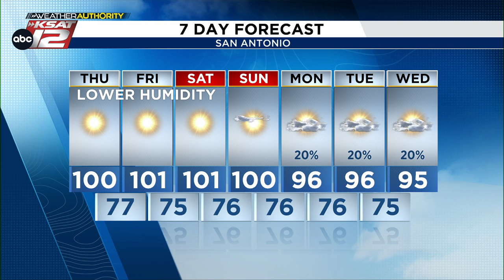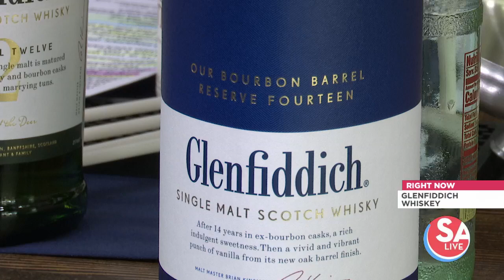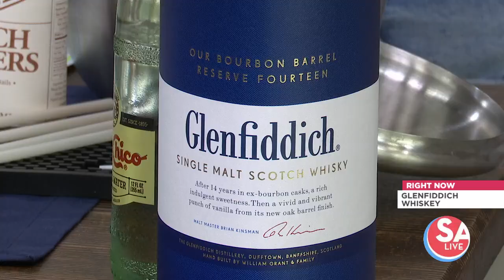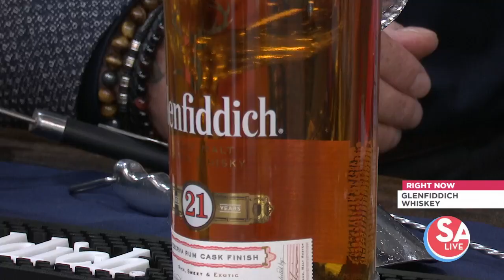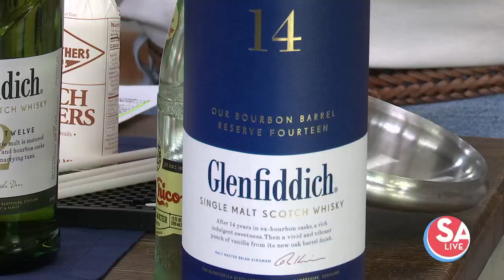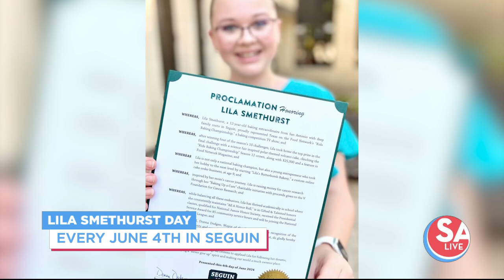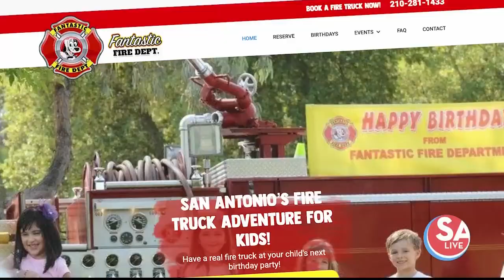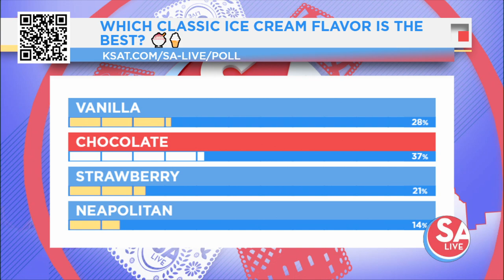SA Live : Jun 06, 2024